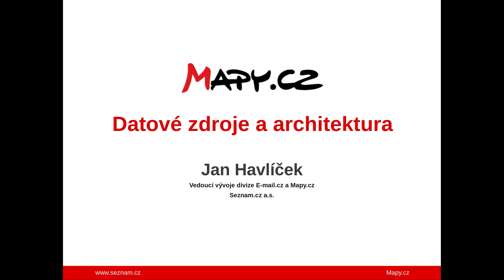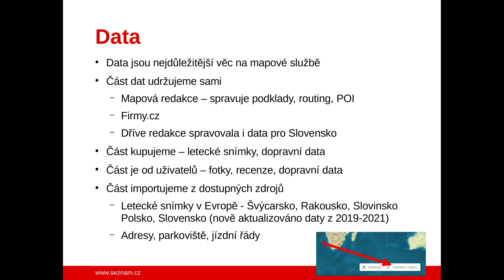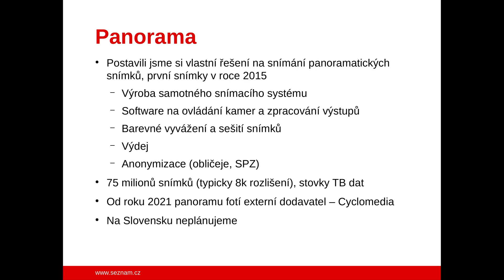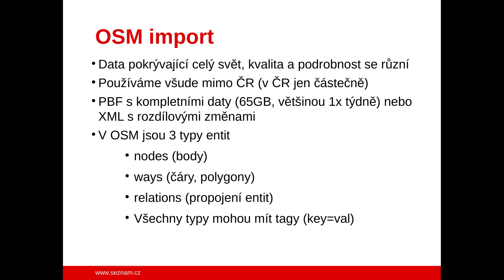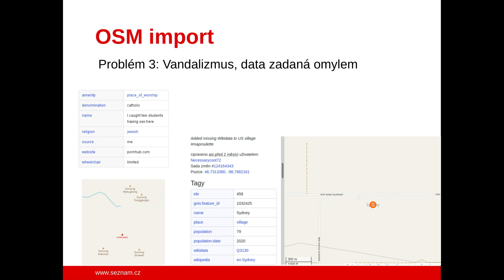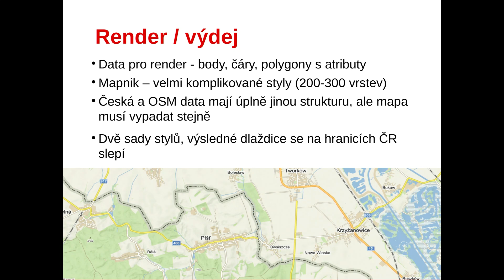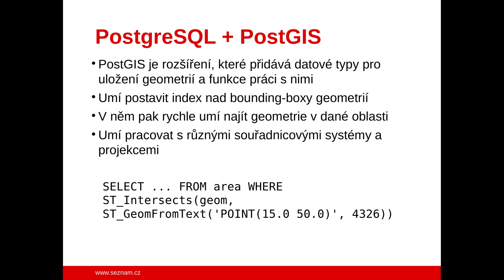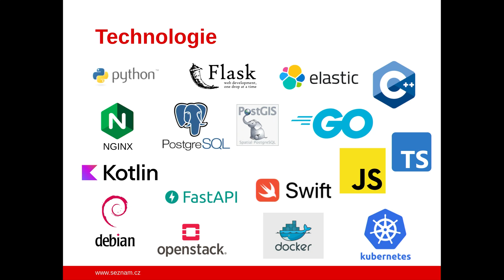Mapy.cz - dátové zdroje a architektúra - Jan Havlíček - CODECON 2023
Na tejto prednáške sa dozviete na čom sú postavené Mapy.cz, odkiaľ získavame dáta, ako ich spracovávame a pomocou čoho ich servírujeme užívateľom. Budem hovoriť o architektúre, technológiách a problémoch s ktorými sa pri vývoji a prevádzke tejto služby stretávame. Môžete tak nahliadnuť pod pokrievku tejto unikátnej služby.